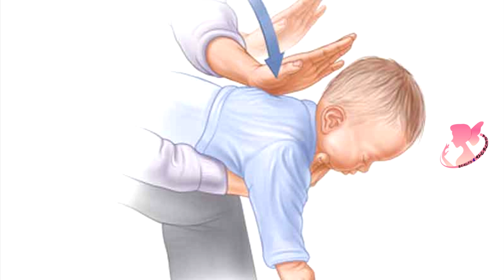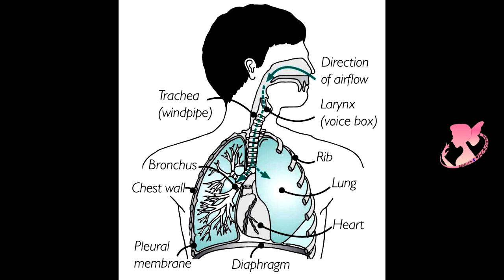শিশুর গলায় বা শ্বাসনালীতে কিছু আটকে গেলে কি করনীয় / Choking First Aid (Child, Age 1 Year and Up)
other tags :-
শিশুর গলায়,শ্বাসনালীতে কিছু আটকে গেলে,শ্বাসনালীতে কিছু আটকে গেলে কি করনীয়,কি করনীয়,Choking,Choking First Aid,food stuck,When Your Child Has an Object in the Airway,Object in the Airway,শিশুর গলায় খাবার আটকে গেলে,গলায় খাবার আটকে গেলে,শ্বাসনালীতে খাবার আটকে গেলে,শিশুর শ্বাসনালীতে খাবার আটকে গেলে কি করবেন,golay khabar atke gele,beauty and ayurveda,choking on food,choking on objects,what to do,ki korben